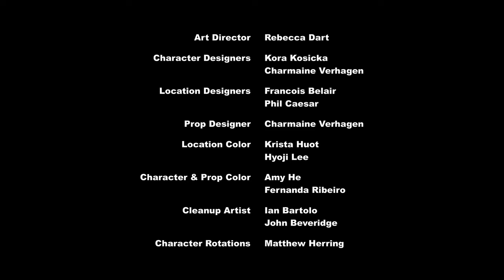My Little Pony Bahasa Indonesia 🦄 Tanda Bakat Apple Bloom | Episode Penuh